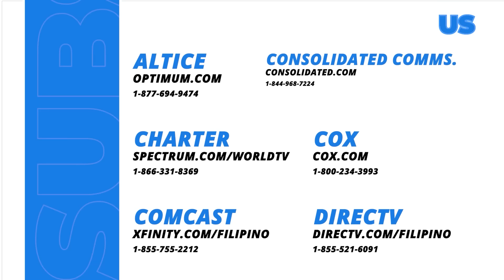Love. Die. Repeat: Elton's escape from prison! (Full Episode 47 - Part 2/3)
Aired (March 19, 2024): After Bernard (Xian Lim) speaks with Elton (Mike Tan), the latter will succeed in his plan to escape from prison.

Watch the latest episodes of 'Love.Die. Repeat’ weekdays, 8:50 PM on GMA Primetime, starring Jennylyn Mercado, Xian Lim, Mike Tan, Kim Domingo, Gardo Versoza, Valerie Concepcion, Lui Manansala, Samantha Lopez, Victor Anastacio, Valeen Montenegro, Ina Feleo, Myrtle Sarrosa, Nonie Buencamino, Malou De Guzman, Shyr Valdez & Ervic Vijandre.